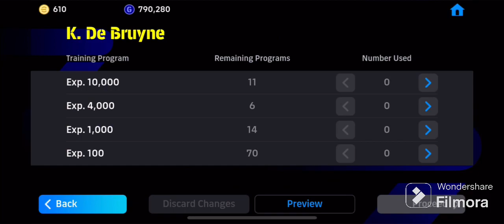Sign this player ASAP || Beast card ~99rated amf ||best midfielder in the world || Kdb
Efootball gameplay
Which player should we sign from nominating contract
Best5star card in Efootball
99rated amf in Efootball
KDB NEW CARD REVIEW
Best player from nominating contract